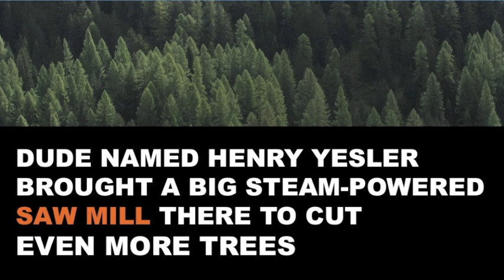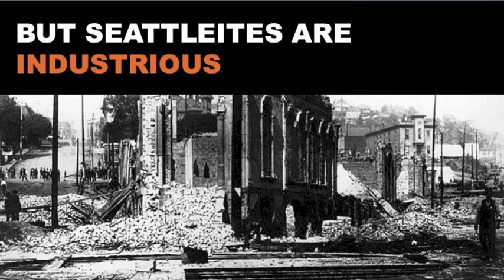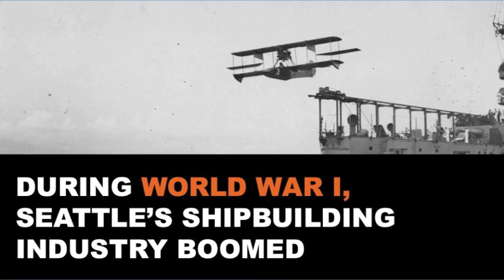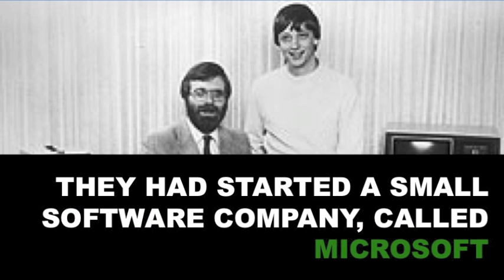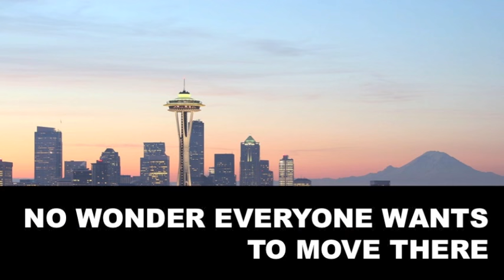A Brief History of Seattle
The entire history of Seattle in one animated video. Seattle history is long and complex, but we've distilled it down into under 5 minutes.